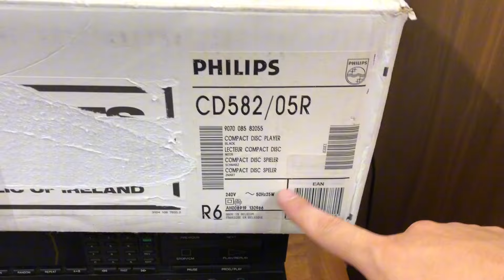Đừng lo lắng ampli cổ Cambridge A60 có ghép được loa khó tính không và CD Philip giải mã 1541A R1 .